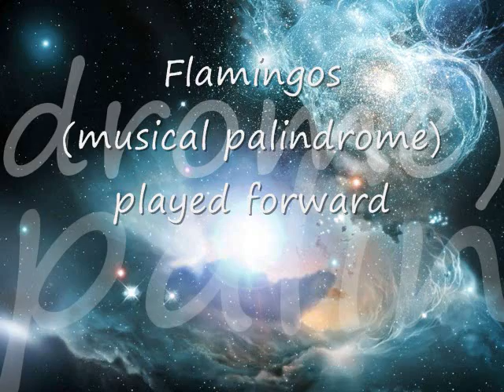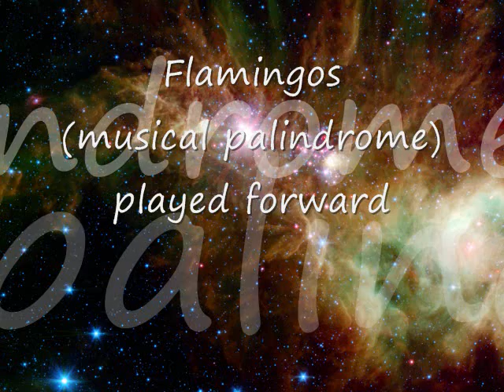Flamingos (musical palindrome)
Composed, arranged & synthesized by R.R.Shaam
for 'orchestRAJA'
Flamingos is my original  musical composition.
The tune is structured as a palindrome
i.e. the tune sounds similar when played backwards!
hope u enjoy this piece...